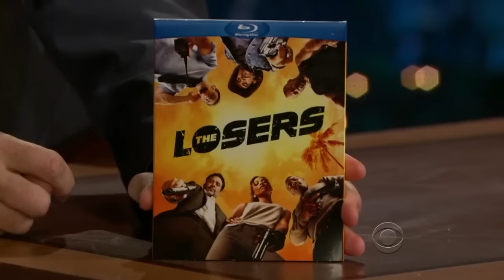Jeffrey Dean Morgan - Negan From The Walking Dead - 9/9 Appearances with Craig Ferguson [240-720p]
Jeffrey Dean Morgan And Craig are actually great friends. They connect, it's a nice bromance. JFM's laugh is so damn contagious.